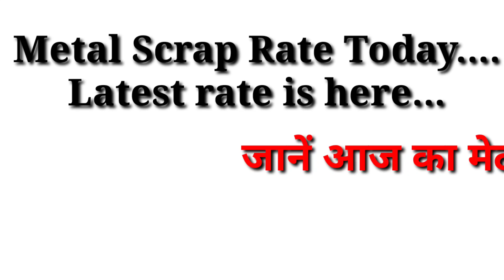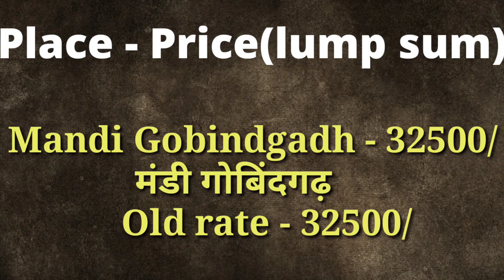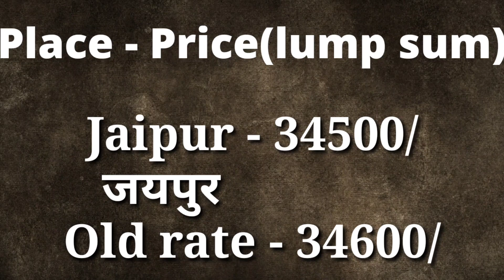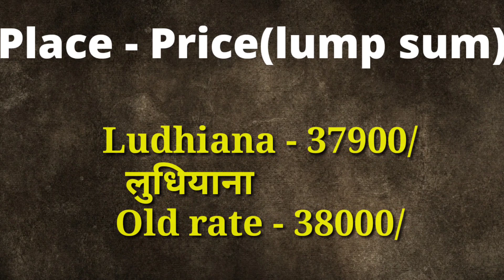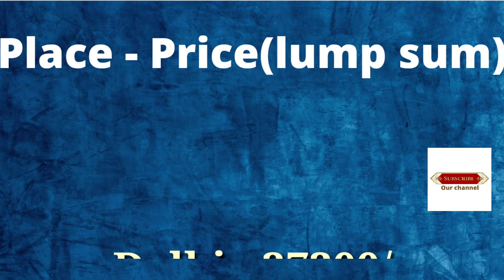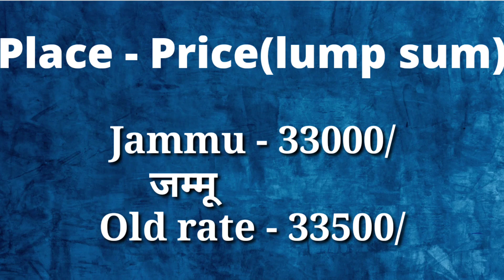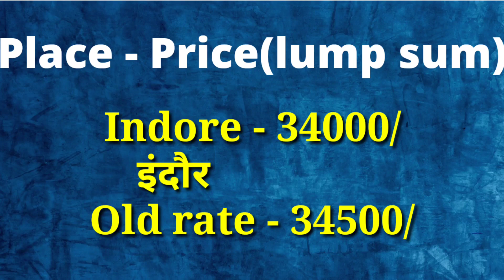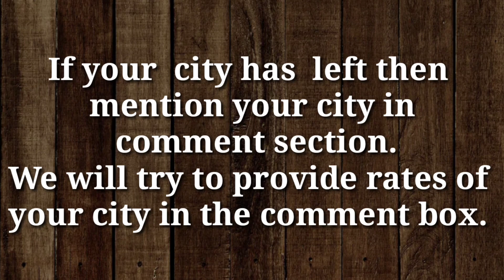scrap metal prices 2023 | scrap metal prices today | scrap steel price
In this video we are going to discuss about latest rate of metal scrap. No gst is given in any rate.

Topic cover :
scrap metal prices 2023
scrap metal prices today
scrap steel price

In our channel, we create content regarding engineering field, job, installation, mechanical, electrical, plumbing etc.
Specialize in fire fighting system, fire hydrant system installation, fire protection system etc. In the civil field we are providing rates of tmt regularly.
We also provide the rates of gi pipes, gi fittings, scrap, tmt bar, steels etc.
We are eagerly waiting for your suggestions also that by any chance we can improve and reflect you with our hard work and knowledge.

We have a team, working continuesly to provide you important knowledge and updates which is going in daily scenario.